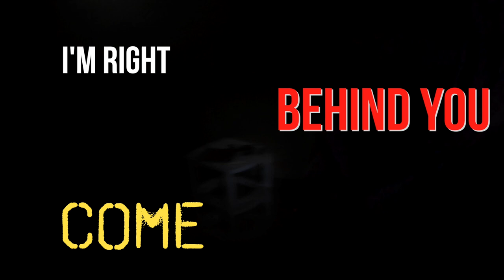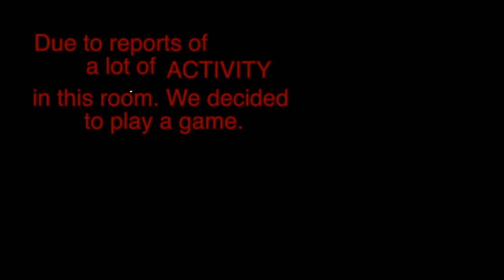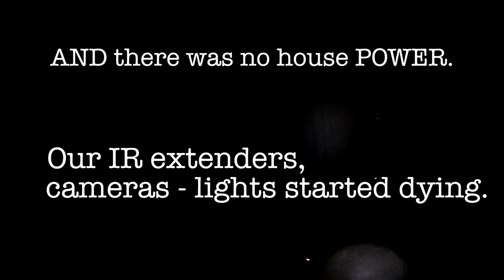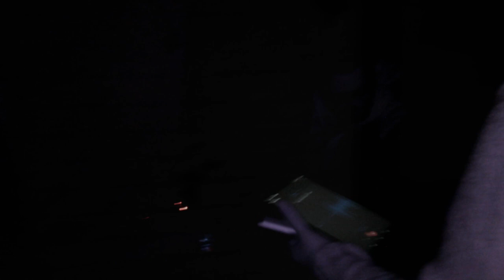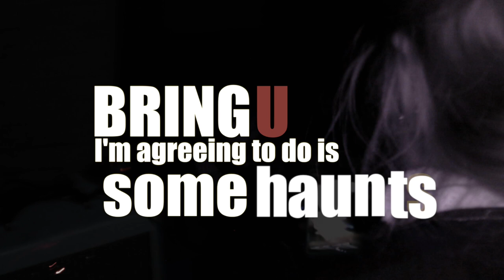Murder House - Investigation - REAL PARANORMAL | GHOST CRIER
MURDER HOUSE (or... death(?) house): November 19th, 2017 - Paranormal Author SYLVIA SHULTS allowed the GCBoyz to accompany her to a vacant residential property; no electrical power, NO rest for the past. Did we speak to the stories of the past, or is it all urban legend? Enjoy this HUNT! AND AFTER - CHECK OUT 'LIGHTS OUT' - the most recent MURDER HOUSE episode (website link in notes; LIGHTS OUT podcast located at TOP of the website)

Show Notes/Links:
SYLVIA SHULTS | PARANORMAL AUTHOR:
EVP REVIEW (DIGITAL RECORDER CATCH) *click to repeat*
7:50

OFFICIAL TV TALENT @ VIDI.space • TheHaunted.Space
Produced by NICK GROFF & ELIZABETH SAINT
SCHEDULE COMING SOON!!

★ Team Member(s):
AARON G THOMPSON | HOST